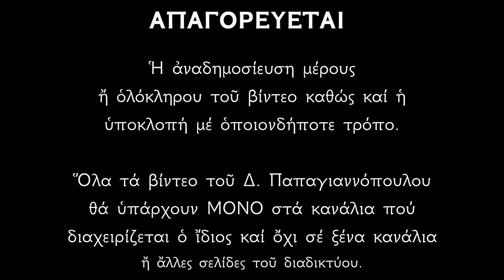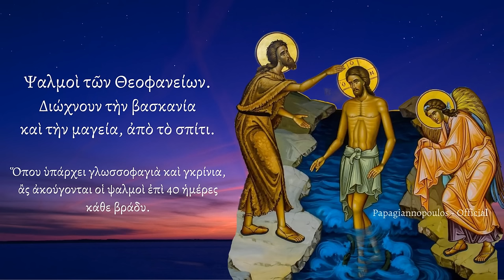🌸 ΑΚΟΥΣΤΕ : Ψαλμοί Θεοφανείων για 40 μέρες !! Λύνουν τα μάγια και τα γυρίζουν πίσω !!